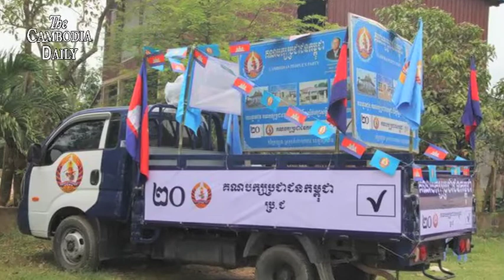គណបក្សប្រឆាំងស្នើសុំព្រះមហាក្សត្រ ធ្វើព្រះរាជអន្ដរាគមន៍សើរើរំលាយគណបក្សសង្គ្រោះជាតិ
គណបក្សប្រឆាំងស្នើសុំព្រះមហាក្សត្រ ធ្វើព្រះរាជអន្ដរាគមន៍ទៅតុលាការកំពូលឲ្យសើរើបណ្ដឹងរំលាយគណបក្សសង្គ្រោះជាតិ

ក្រុមតំណាងរាស្ត្រគណបក្សសង្គ្រោះជាតិចំនួន៧រូបបានដាក់លិខិតជាថ្មីស្នើសុំព្រះមហាក្សត្រធ្វើព្រះរាជអន្ដរាគមន៍ ទៅតុលាការកំពូលដើម្បីឲ្យជំនុំជម្រះសាជាថ្មីលើសាលដីការំលាយគណបក្សប្រឆាំង កាលពីឆ្នាំ២០១៧។
ក្រុមអ្នកតំណាងរាស្ត្ររបស់គណបក្សសង្គ្រោះជាតិទាំងនេះក៏បានសុំព្រះរាជអន្តរាគមន៍ក្នុងការផ្ដល់សិទ្ធិដល់ថ្នាក់ដឹកនាំទាំង១១៨នាក់ ឲ្យបានចូលរួមធ្វើនយោបាយឡើងវិញ នៅមុនការបោះឆ្នោត ថ្ងៃទី២៩ កក្កដា។
តុលាការកំពូលកាលពីខែវិច្ឆិកា ឆ្នាំ២០១៧ បានចេញសេចក្ដីសម្រេចរំលាយគណគណបក្សសង្គ្រោះជាតិ និងដកសិទ្ធិធ្វើនយោបាយរបស់តំណាងរាស្រ្ត និងថ្នាក់ដឹកនាំគណបក្សសង្គ្រោះជាតិចំនួន១១៨រូបមិនឲ្យធ្វើនយោបាយរយៈពេល៥ឆ្នាំ។
ក្រុមអ្នកឃ្លាំមើលនិយាយថា ព្រះមហាក្សត្រមានអំណាច អាចសើរើបណ្ដឹងរបស់តុលាការកំពូលឡើងវិញបាន។
ពាក់ព័ន្ធនឹងបញ្ហានេះ ក្រុមតំណាងរាស្រ្តរបស់គណបក្សសង្គ្រោះជាតិ កន្លងមកធ្លាប់ទាមទារឲ្យតុលាការកំពូលជំនុំជម្រះសារថ្មី លើសំណុំរឿងរំលាយគណបក្សសង្គ្រោះជាតិ និងសុំរក្សាការពារសមាជិកភាពតំណាងរាស្ត្រ និងសមាជិកក្រុមប្រឹក្សាឃុំសង្កាត់ ស្រុក ក្រុង ខេត្ត រាជធានីរបស់គណបក្សសង្គ្រោះជាតិ។ ប៉ុន្តែការទាមទារនេះតែងត្រូវបាន បដិសេធជាបន្តបន្ទាប់៕